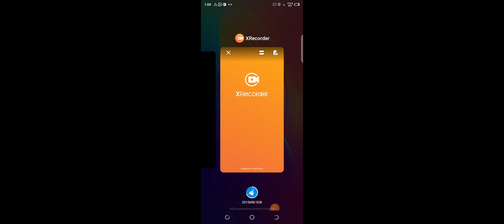plant vs zombies part 1 essa and moosa gaming